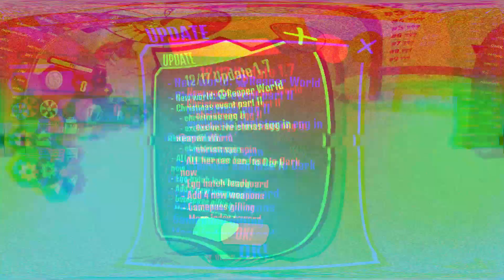Anime Clicker Fight (DECEMBER) CODES *UPDATE!* ALL NEW ROBLOX Anime Clicker Fight CODES!